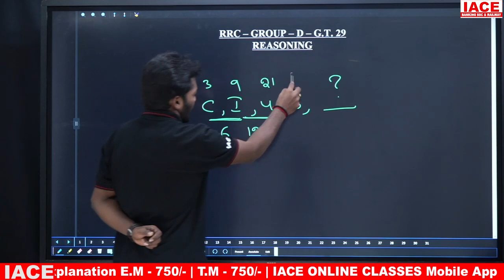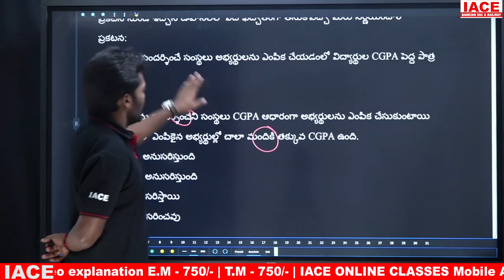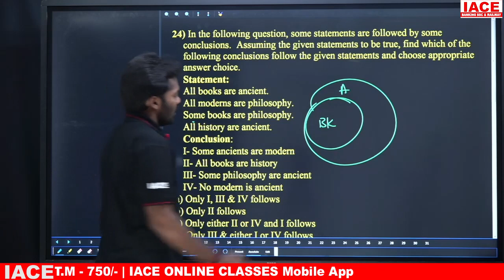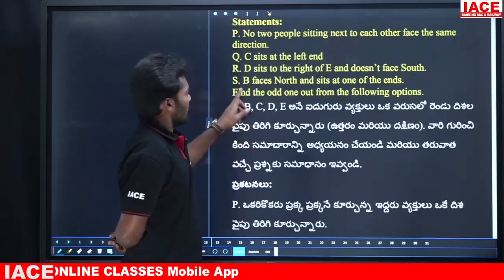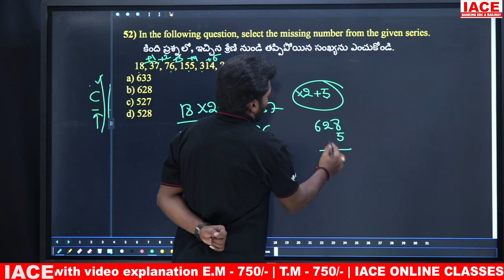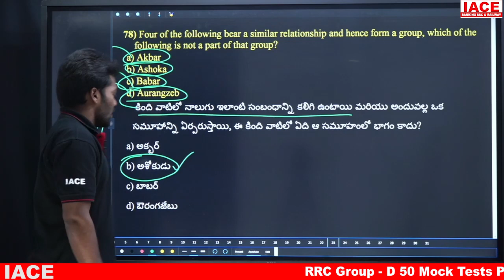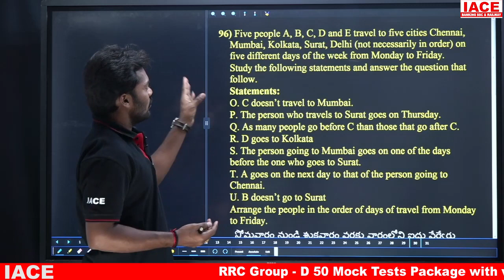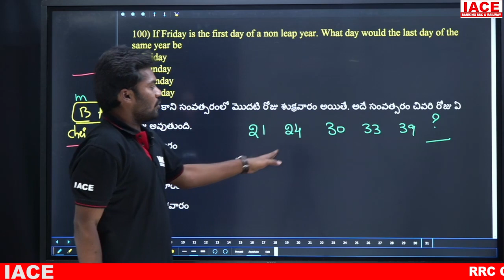RRC GROUP-D GRAND TEST - 29 || REASONING EXPLANATION || IACE